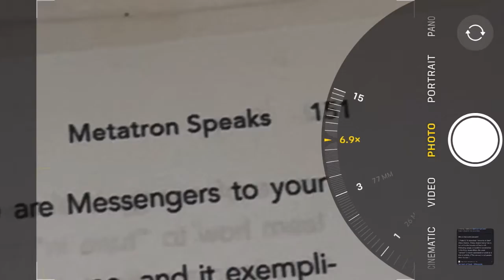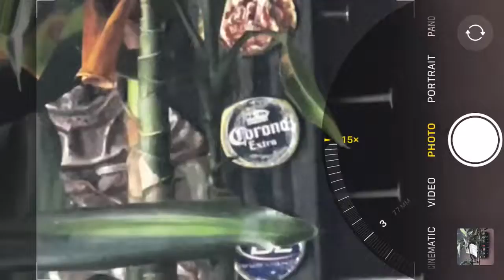( THE BIG BLUE CLOUD ☁️ ) Love ❤️ At First Sight ✅♾❤️♾✅